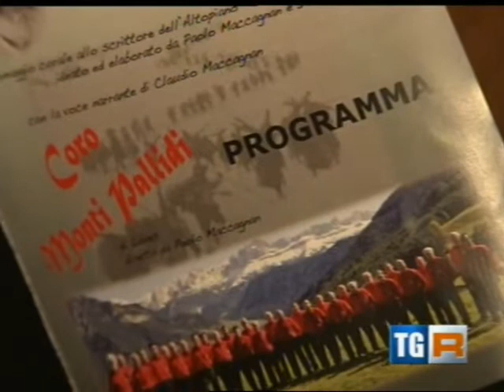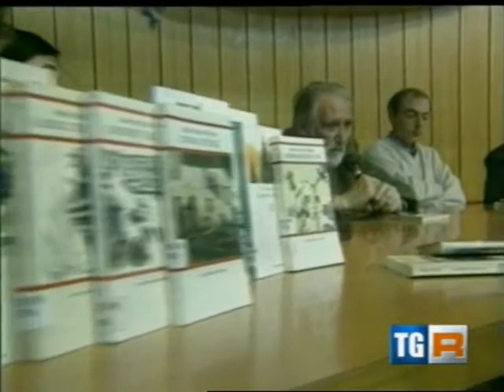TG Regione - Il canto di Mario Rigoni Stern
Servizio di RAI TG Regione per "Il canto di Mario Rigoni Stern" svoltosi giovedì 5 aprile 2012 al Conservatorio Claudio Monteverdi di Bolzano.
Con il: Coro Monti Palldi diretto da Paolo Maccagnan
Voce narrante: Claudio Maccagnan
Voce fuori campo: Dino Gagliardini.